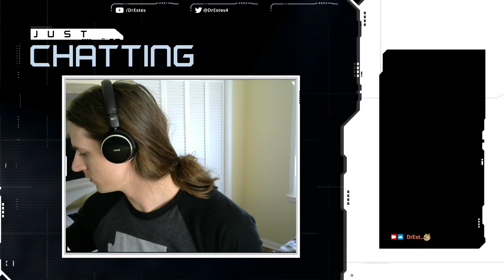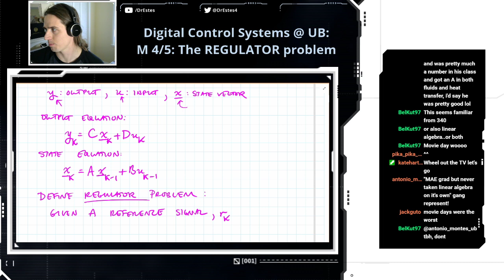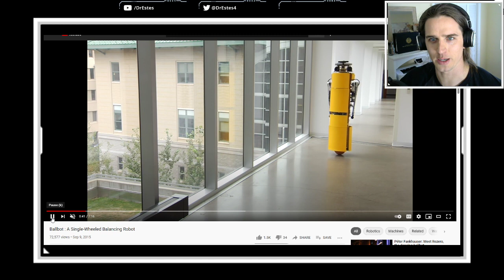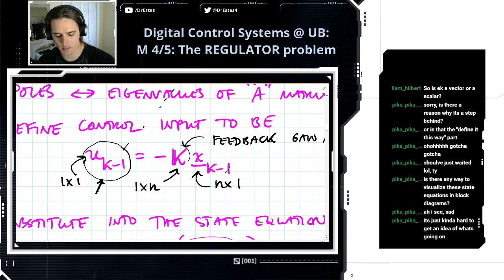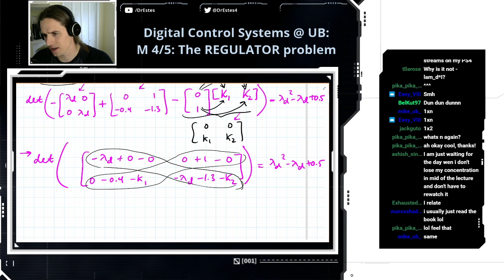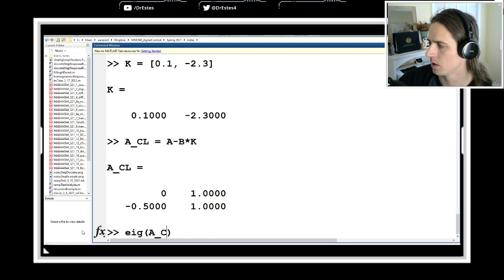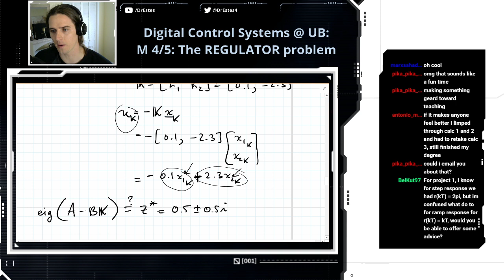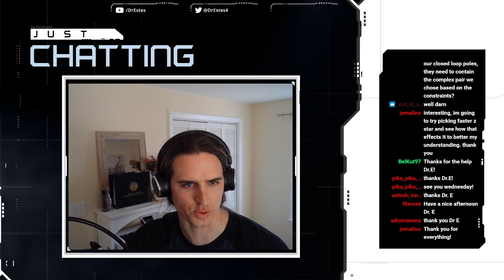Digital Control Systems (4/5): State Feedback REGULATOR problem